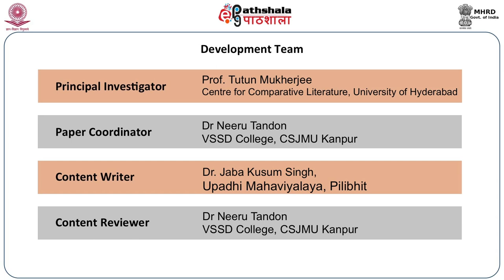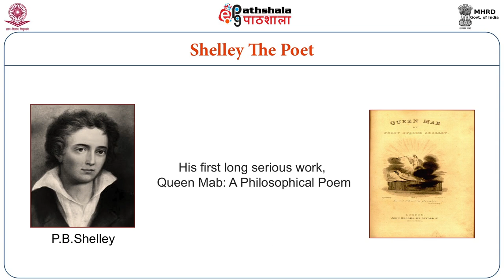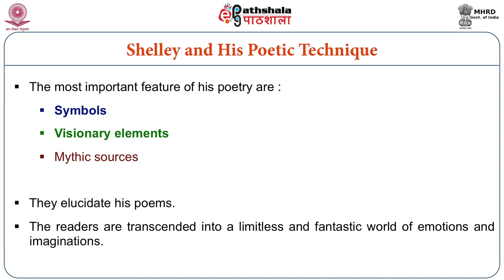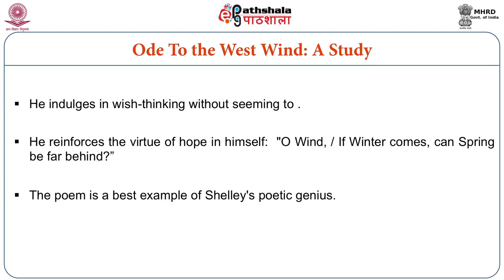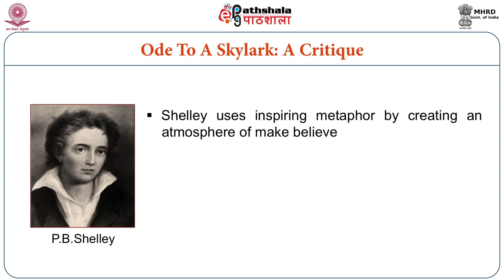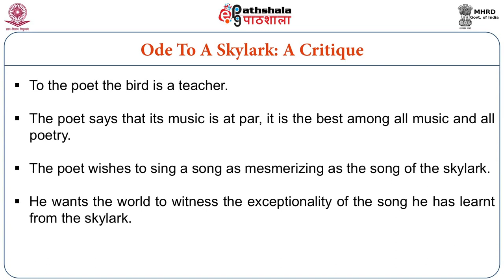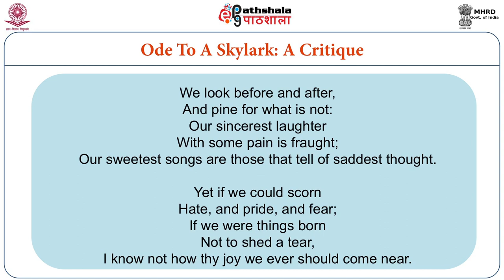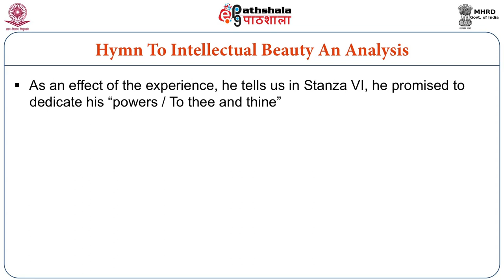ENG P03 M-05 P. B. Shelley